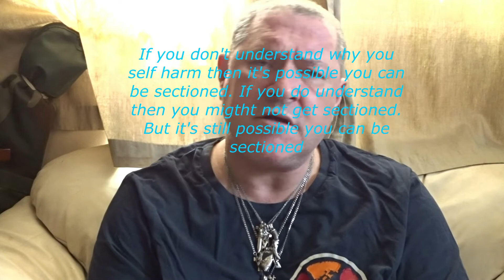Chris talking about his self-harm journey. This video comes with a TRIGGER WARNING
we do videos about mental health.
we strongly believe more needs to be done for people
with mental health issues. this video is Chris talking about his self-harm.
Let's all come together and make mental health a priority.
Thank you all for your support we appreciate you all.
If you or someone you know is struggling with self-harm, you can contact your GP or go to A&E.
Here are some organisations that can help with self-harm.
Harmless-harmles.org.uk lifeSigns-lifesigns.org.uk The Mix themix.org.uk nice.org.uk Samaritans  116123.